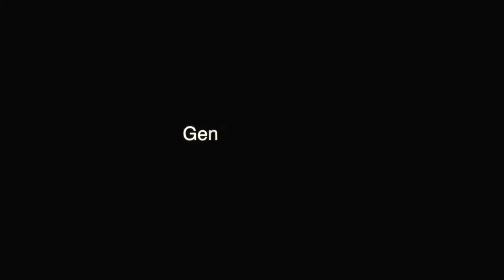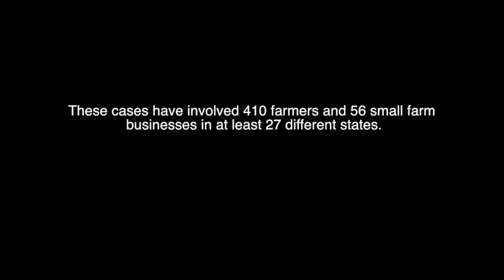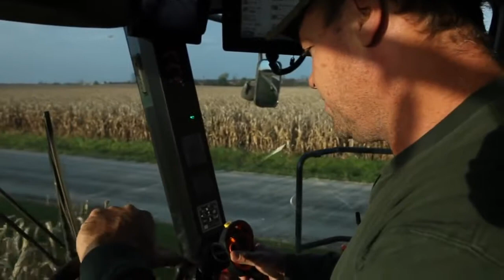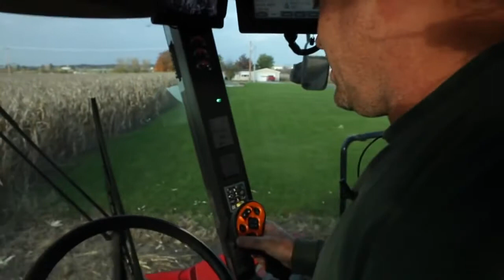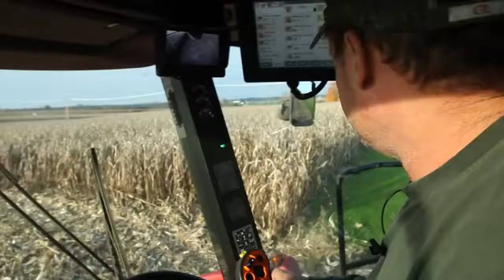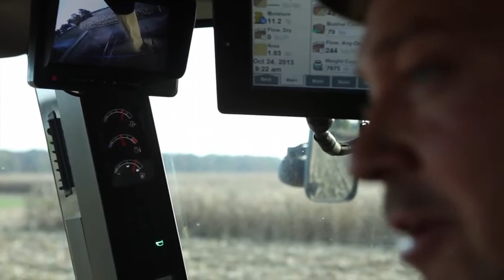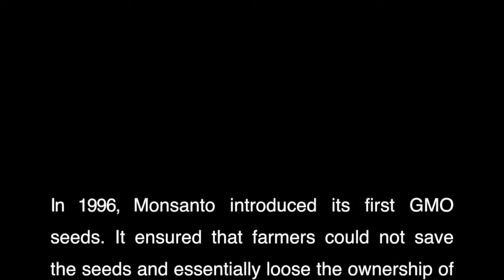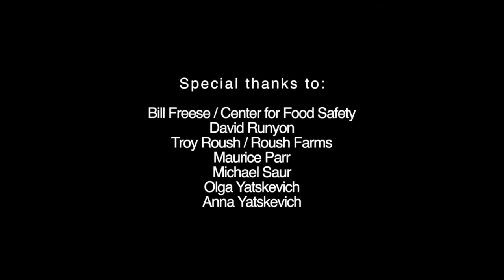The People v. Monsanto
Monsanto wields it's power and attempts to destroy the farmers that have made them a global agrichemical giant.  This is the unpublicized story of one of the most corrupt and deceitful companies in our world today.